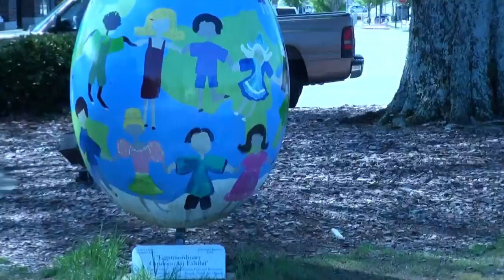Republican Women of Forsyth County GA kick citizen & camera outta public meeting 04/16/14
7:52 Peggy Green, Carolyn Fisher and Carla Radzikinas kick citizen journalist Nydia Tisdale and her video camera out of the Republican Women of Forsyth County, GA, April luncheon meeting on Wednesday, April 16, 2014.
Republican Women of Forsyth County, GA

Please join us for our April meeting and lunch on Wednesday, April 16, 2014 at 11:30 am until 1:00 pm, at Norman's Landing Restaurant, 365 Peachtree Pkwy. Cumming Georgia.

Featured speakers are candidates Susan Zereini and David Hole.

This is Primary Election campaign season so we will likely have some surprise guests and candidates stopping by to speak to those who attend.

This meeting is open to the public.  Lunch is available for purchase.
Community › Events › Detail
Wednesday April 16, 2014
Event Information
Section: General

Monthly Meeting - Republican Women of Forsyth County
by mmgasper

11:30 AM to 01:00 PM
Where: Norman's Landing Restaurant
Cost: No event cost - lunch to be purchased by attendee

Description: Please join us for our April meeting and lunch on Wednesday, April 16, 2014 at 11:30 am until 1:00 pm, at Norman's Landing Restaurant, 365 Peachtree Pkwy. This meeting is open to the public. Our guest speakers this month are: Forsyth County Solicitor General Candidate, Susan Zereini; and Forsyth County Commission, District 3 Candidate, David Hole. The Primary Election is right around the corner, and this is a good opportunity to meet a couple of the candidates. Advanced voting is starting on April 28, 2014 and Election Day is May 20, 2014.
Activist or troublemaker?
Two years later, Nydia Tisdale still being told to shut off video camera
Fulton Co. woman files complaint alleging city officials violated laws